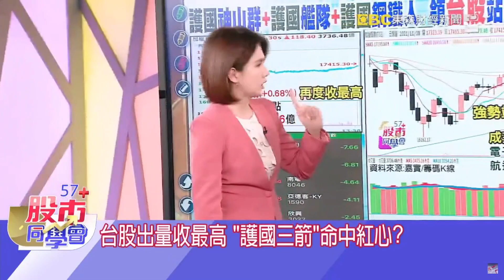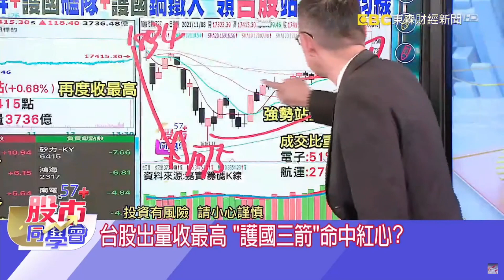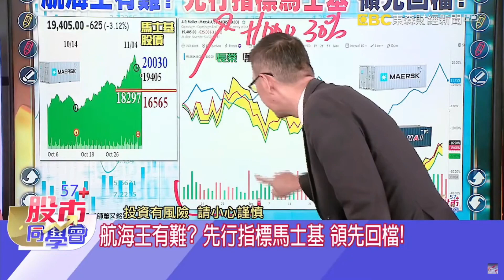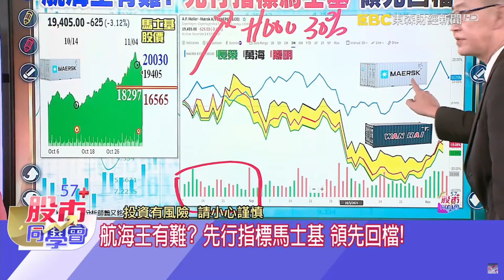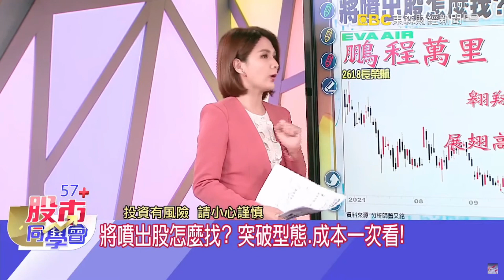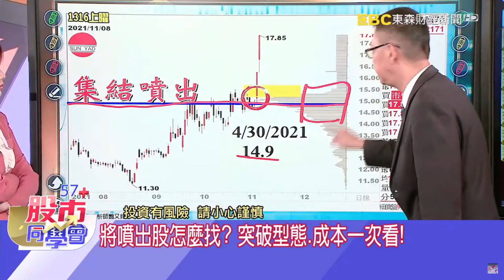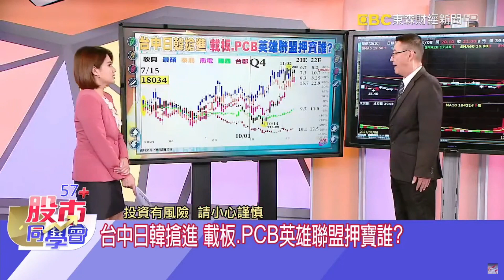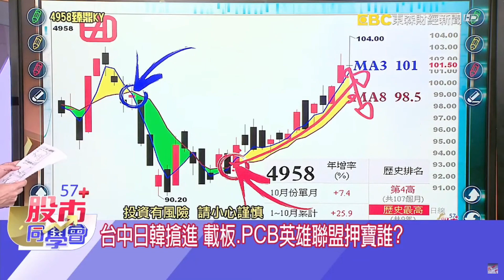2021/11/08 【57股市同學會】蕭又銘 Q4補漲族群 老蕭報你知!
2021/11/08 【57股市同學會】蕭又銘 Q4補漲族群 老蕭報你知!

航海王有難? 先行指標馬士基!
長榮、萬海、陽明
怎麼找噴出股? 突破形態一次看!
上曜、光罩
各國搶進! PCB該押寶誰?
欣興、臻鼎、泰鼎

加入老蕭LINE生活圈：@good71178（可留言）